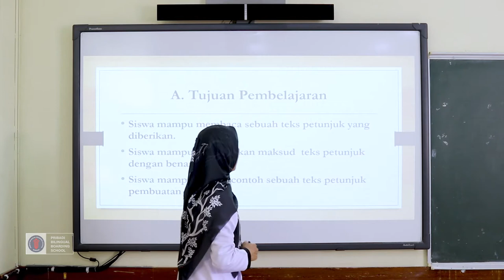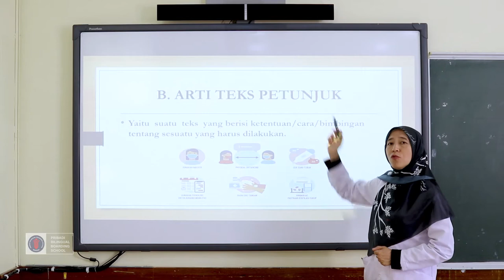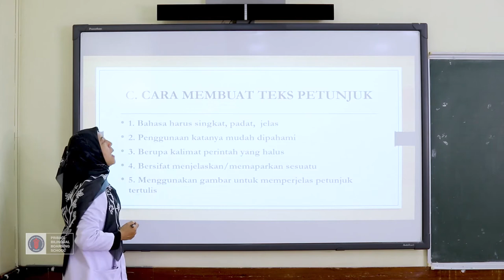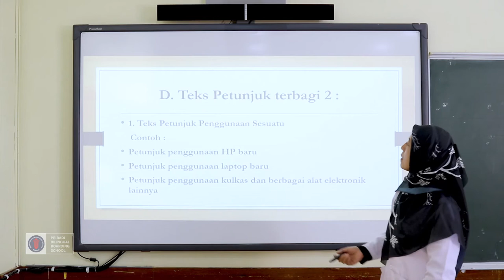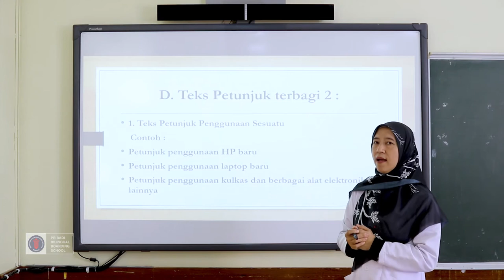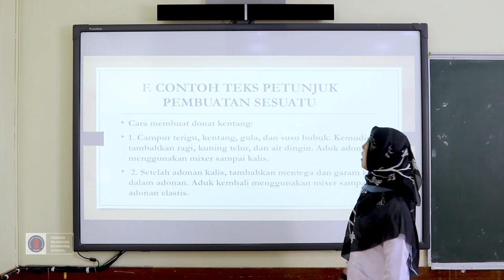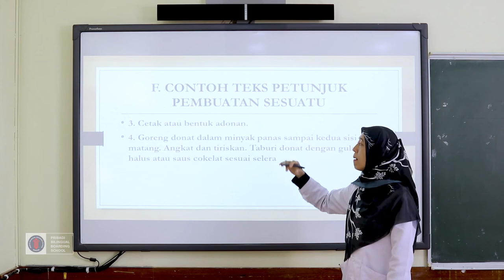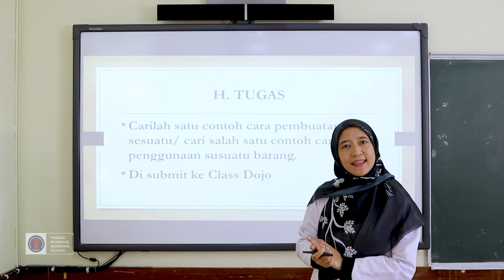Bahasa Indonesia | Topic : Membaca Petunjuk Teks (Kelas 4)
Pembelajaran daring SD Pribadi Bandung Mata Pelajaran Bahasa Indonesia Oleh Deavy Noer Naomi, S.Pd..

Topik pembahasan dalam video ini adalah Membaca Petunjuk Teks.